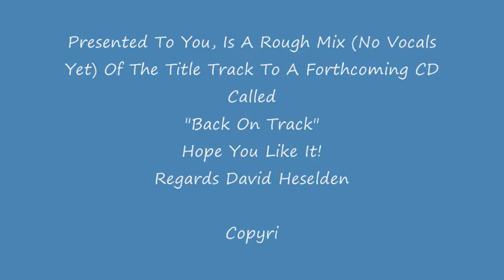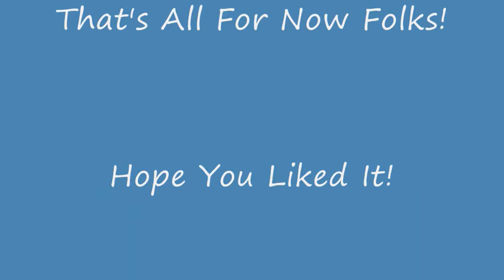"Back On Track" (David Heselden) Excerpt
A Short Rough Mix Excerpt From My Forthcoming CD "Back On Track"